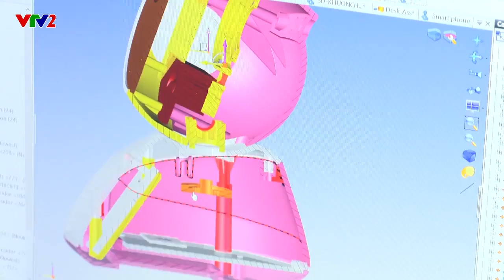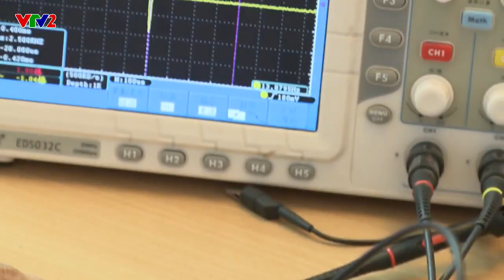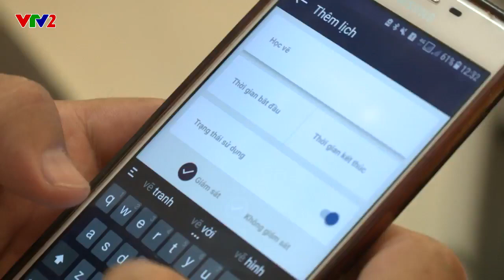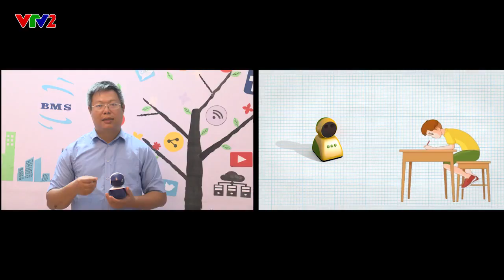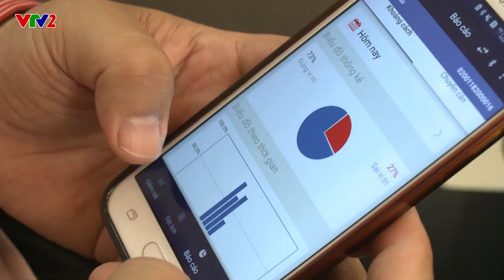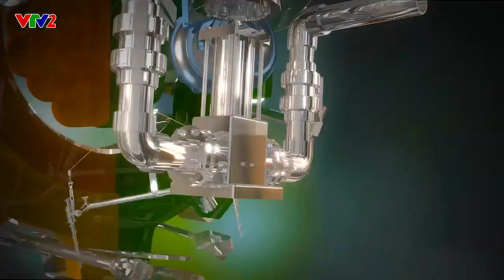Giới thiệu sản phẩm Robot Captain Eye VSlife người bạn đồng hành cùng con thời 4.0 - Bản tin VTV2 -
Trong cuộc sống hiện đại và bận rộn ngày nay, đặc biệt khi cuộc cách mạng công nghiệp lần thứ 4 đã tác động vào rất nhiều mặt cuộc sống thường ngày. Với lịch trình bận rộn, nhiều bậc phụ huynh đã gặp phải khó khăn trong việc dành thời gian để chăm sóc cũng như hướng dẫn con cái của mình.

Đứng trước bối cảnh hiện nay, tình trạng trẻ em bị cận thị, cong vẹo cột sống, gù lưng do việc ngồi học sai tư thế hay có những thói quen sinh hoạt không tốt đang ngày càng phổ biến và có chiều hướng tăng dần qua các năm. Vấn đề này xảy ra như một hệ quả tất yếu của sự phát triển xã hội, khi các bậc cha mẹ có quá ít thời gian bên cạnh để chăm sóc con cái hoặc trẻ em đượt tiếp cận quá sớm với các thiết bị điện tử.

Một nhóm tác giả là những kỹ sư , những nhà sản xuất robot có tính ứng dụng cao với mục tiêu mang lại sự tiện nghi, sức khỏe, văn minh cho cuộc sống đã cho ra đời một sản phẩm giải quyết được các bài toán này.

Xuất thân là những người bạn cùng học ở trường Đại Học Bách Khoa Hà Nội, đã từng đoạt giải Robot con toàn quốc năm 2007, điểm chung của nhóm tác giả trẻ đó là có cùng niềm đam mê về công nghệ và đặc biệt là công nghệ 4.0

-  Sáng kiến giải pháp VTV2 - Đài truyền hình Việt Nam -
Captain Eye là thương hiệu robot giáo dục thông minh do nhóm tác giả là những kỹ sư  từng đoạt giải Robot con toàn quốc năm 2007  thiết kế và sản xuất. Sản phẩm giúp các bé rèn luyện ngồi thẳng, tránh nguy cơ bị cong vẹo cột sống, mắc bệnh cận thị, động viên bé tự giác làm việc và nhiều tính năng thông minh khác.
TÌM HIỂU THÊM VỀ ROBOT GIÁO DỤC THÔNG MINH CAPTAIN EYE VSLIFE TẠI:
Công ty cổ phần quốc tế VSLIFE được thành lập năm 2018 triển khai thành công dự án đào tạo giáo dục “ FAMILY EDUCATION “
Nền tảng giáo dục có sẵn: Với hơn 7000 nghìn khách hàng trên toàn quốc, đội ngũ đào tạo, giảng viên giỏi, các cố vấn cấp cao  từ  Viện giáo dục cùng với thầy cô quốc tế, VS Life hướng tới trở thành Doanh nghiệp mang nhiều giá trị nhất tại Việt Nam.